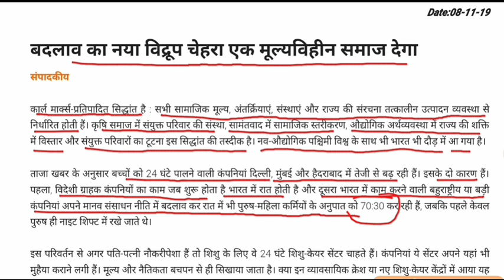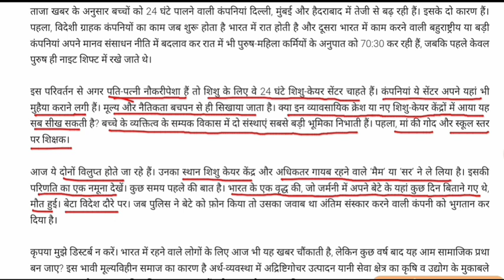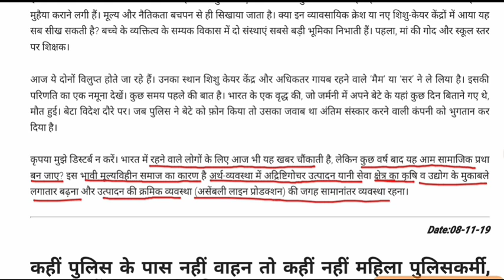बदलाव का नया विद्रूप चेहरा एक मूल्यविहीन समाज देगा